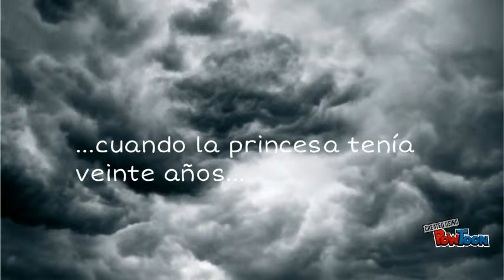Gabriela - Megan Taylor